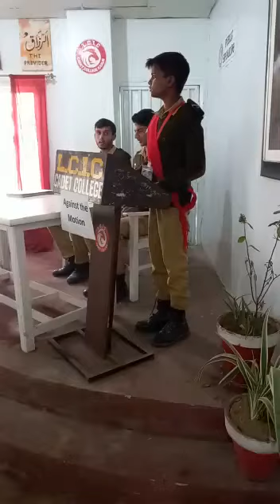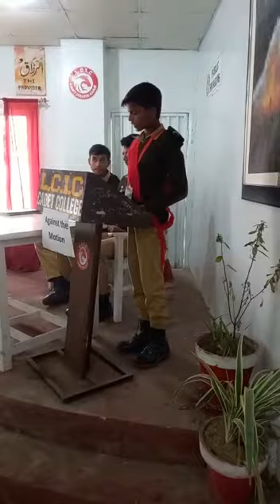Debat Held during Wider Curriculum Gala in LCIC Cadet College Kasur